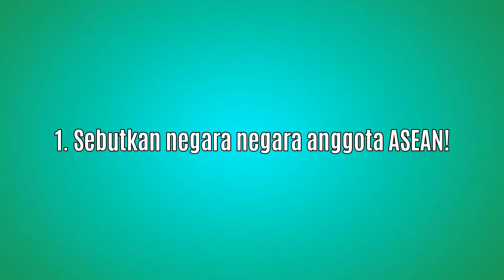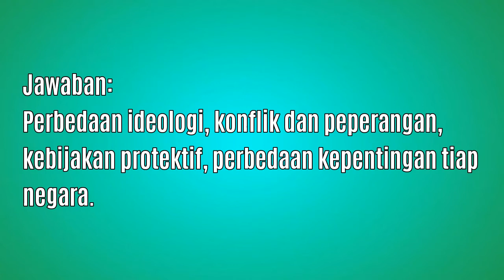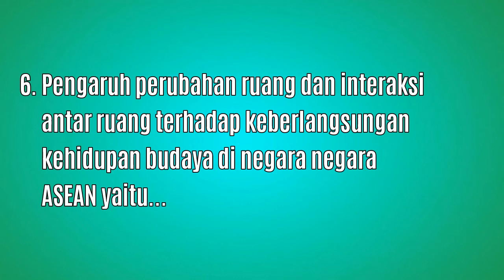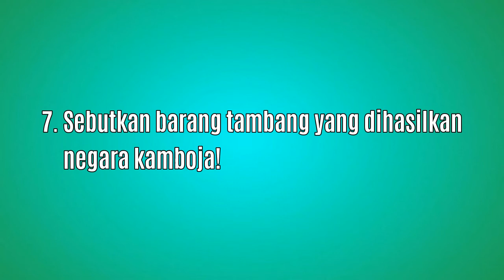Soal Vina - Kelas 8 - IPS - Negara ASEAN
Soal Vina
Oleh : Vina Permata
Kelas : 8
Mata Pelajaran : IPS
Bab : Negara ASEAN